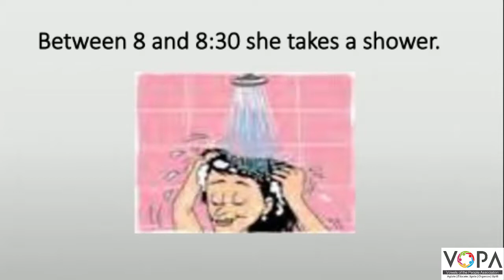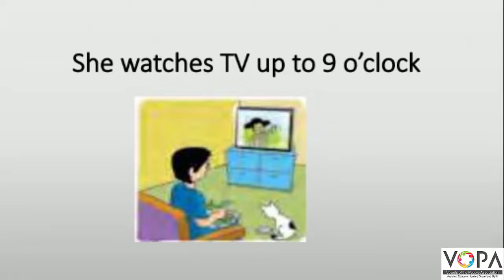4th | English | Page No. 46 to 47 | Namita Didi’s Timetable | V1 | VSchool